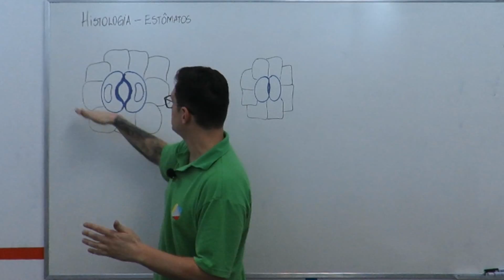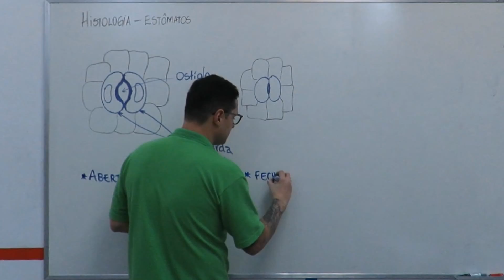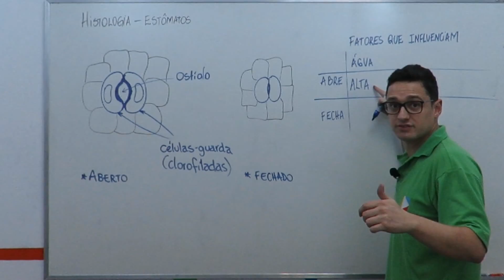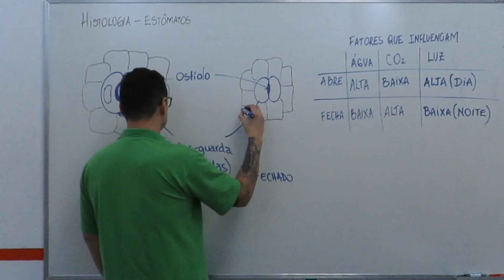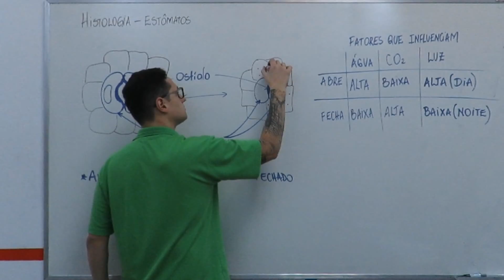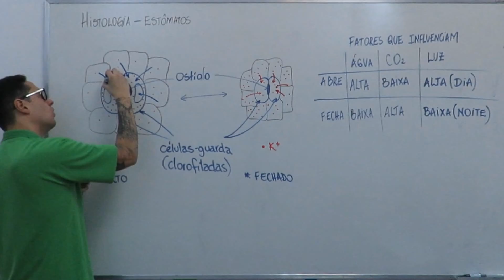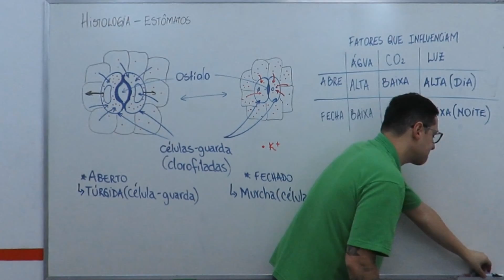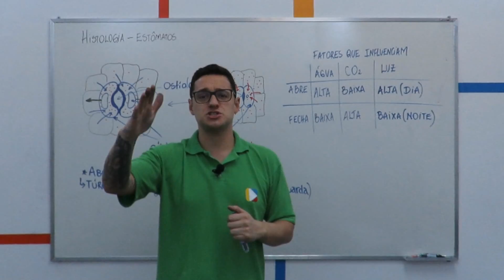Biologia - Histologia Vegetal: Estômatos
Não esqueça de assistir as outras videoaulas  do conteúdo de histologia vegetal, pois nessa aula iremos desvendar os tecidos encontrados nas folhas e as suas funções. Onde ocorre fotossíntese? Quais são os anexos que existem na epiderme foliar? Porque urtiga queima? Descubra a resposta para essas perguntas e venha ter uma hemorragia de prazer com essa videoaula...